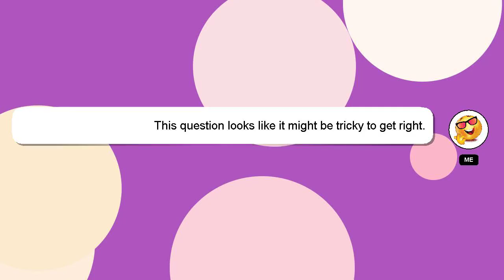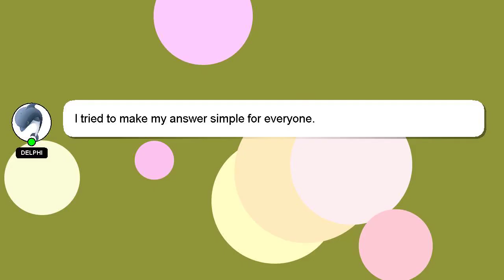How to apply a snake bandage?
A short overview of who I am, Hi there, I go by the name of Delphi. I am here to help you get the answers you are seeking. - How to apply a snake bandage?

I am available to answer your more detailed queries via comments or chat. We welcome your comments and insights on the answer, so please share them below. Your answer will be recognized and appreciated with a 'heart' from me.

*2 What we are experimenting :*